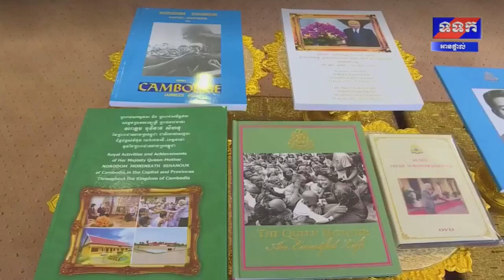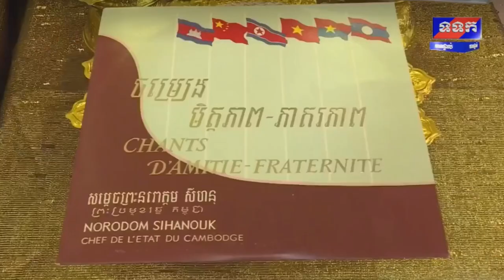HM Queen Mother Norodom Monineath Sihanouk greeted H.E Amphay Kindavong ambassador of lao